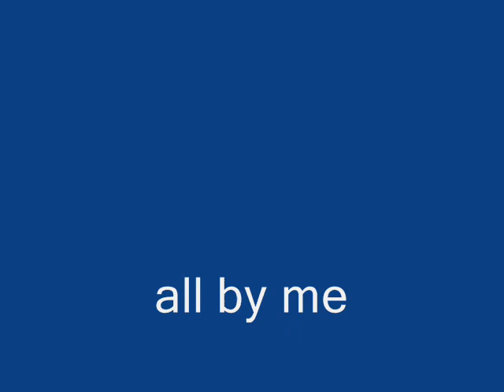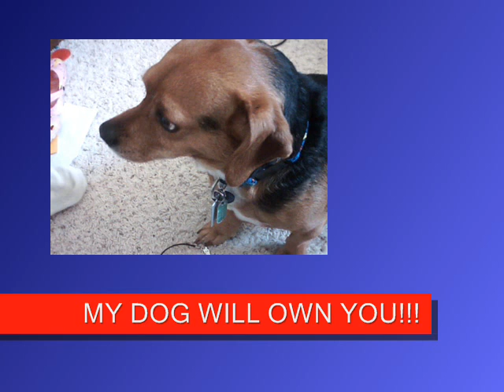an awkward day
READ! an out of the ordinary for a certain clayman NOTE:this video does not contain porn. it is just for extra views!!!